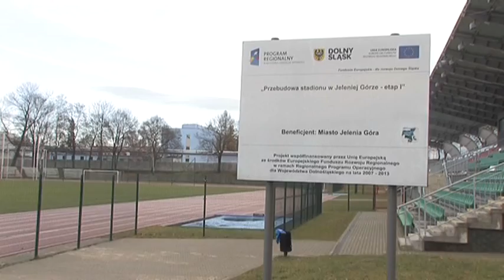Precz z wodą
50 litrów wody spadło na metr kwadratowy murawy jeleniogórskiego stadionu. To nie był efekt ulewy, a kontrolowana powódź. W taki właśnie sposób dokonano testów systemu odwadniającego murawę boiska. Po czterech latach od remontu obiektu udało się usunąć usterki, a co najważniejsze na boisku można wreszcie grać.